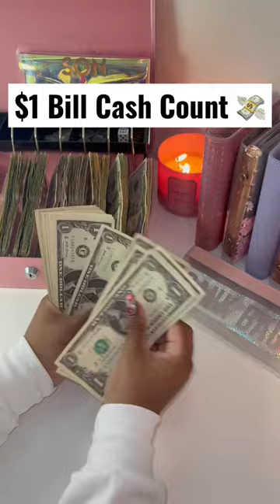ASMR Cash Count | counting my one dollar bills 💰